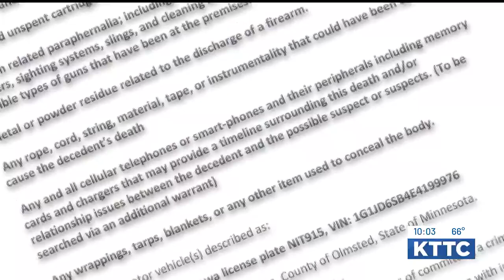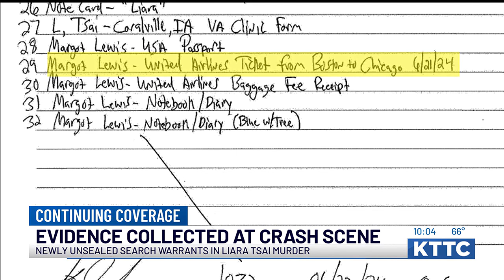Unsealed search warrants reveal evidence collected at crash scene in Liara Tsai’s murder